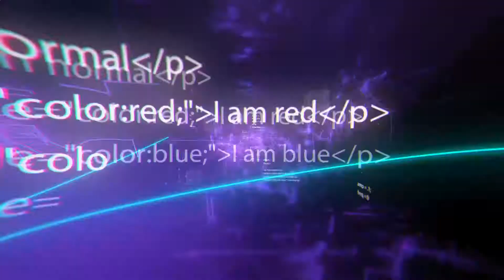Advanced Farming Technologies Never Seen Before